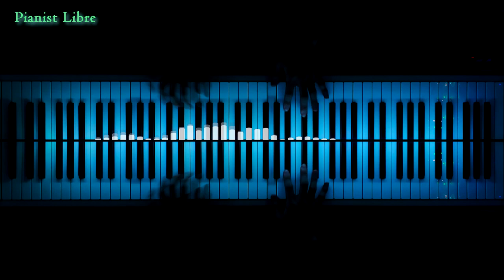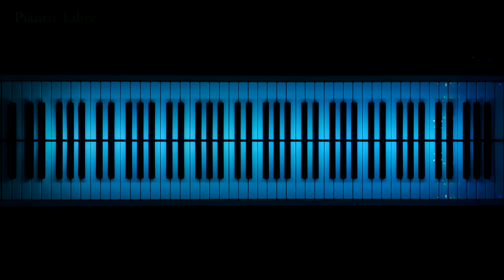메이플스토리 엘리니아 BGM 오케스트라 + 피아노 협주곡 버전 / maplestory when the morning comes Piano Concerto Ver. Cover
수 많은 명곡을 낳았던 메이플스토리 OST중 엘리니아 마을 테마를
오케스트라 + 피아노의 협주곡 형식으로 편곡해 보았어요 ㅎㅎ